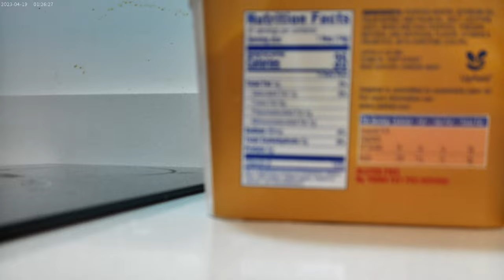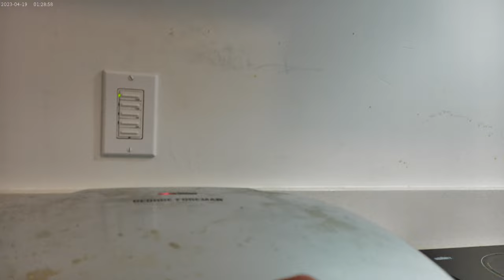Some buttery George Forman Grilled Quesadillas with String Cheese on the 24th of August 2024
Yeah, it's a bit thin, but I really wanted to stretch one sing string cheese per tortilla, so here we go.  I made two Quesadillas and had Mt. Dew to drink XD